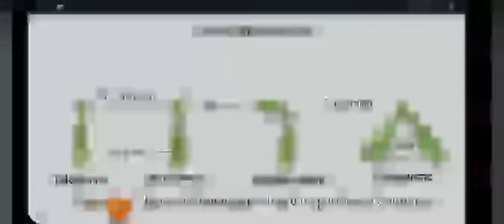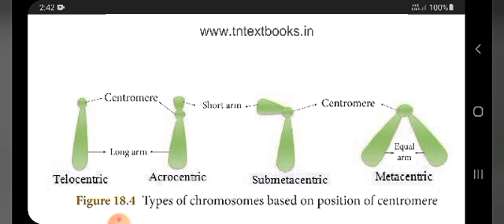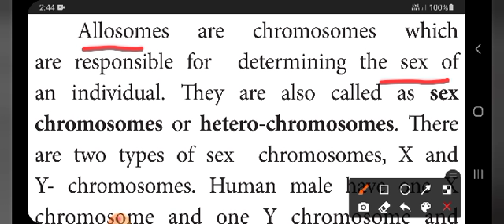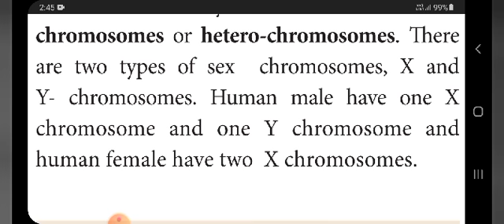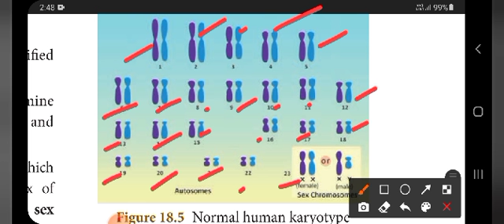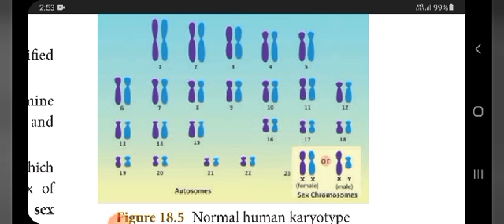Class 10 / Biology / Chapter 18 - Genetics